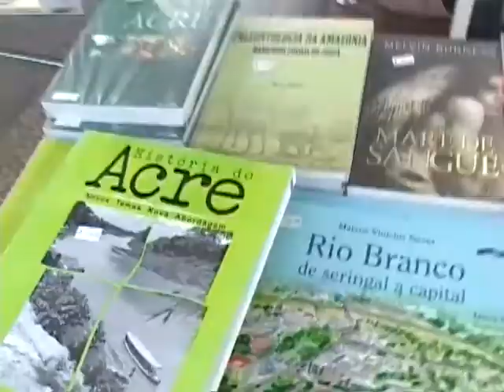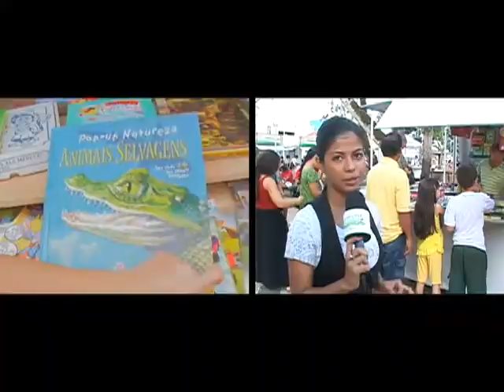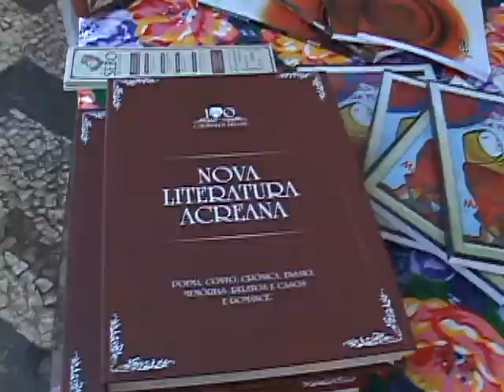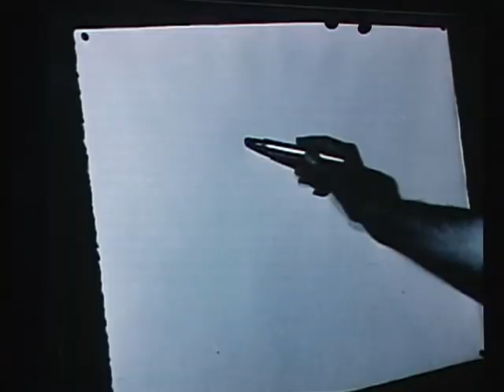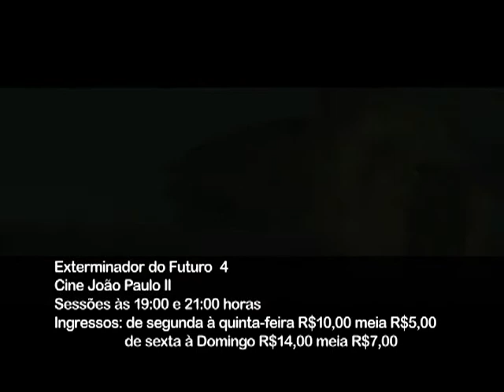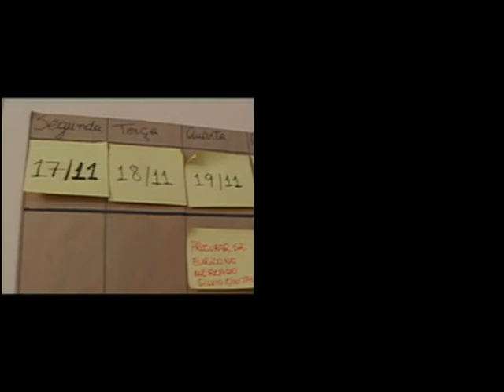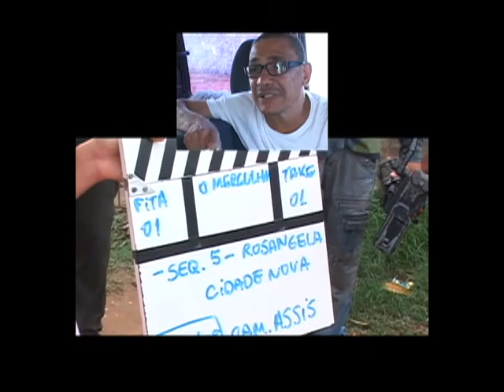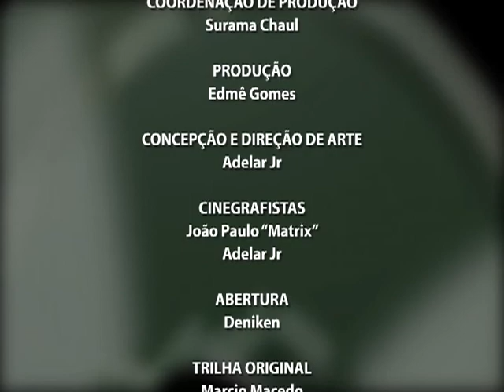ALMANAQUE PGM10 2009